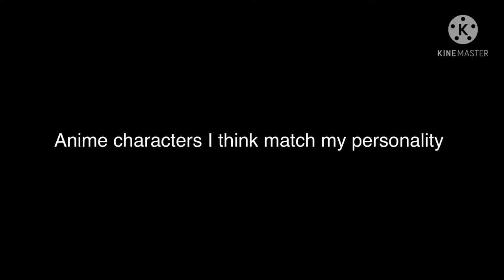Anime characters I think match my personality